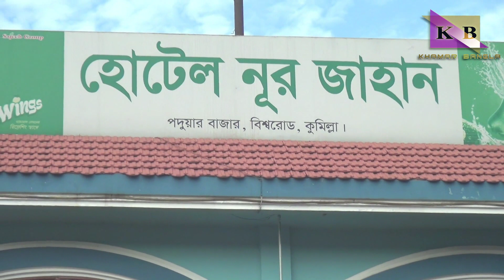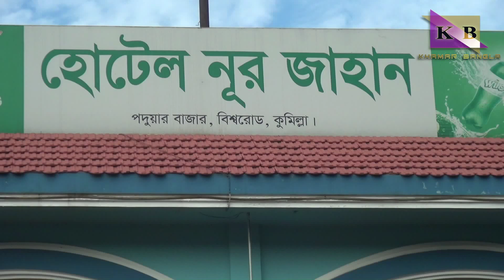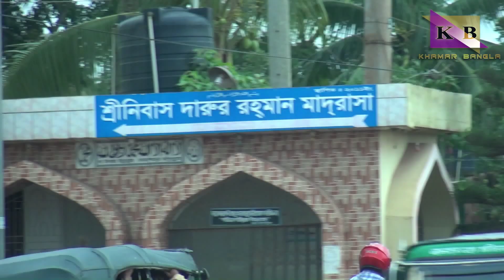কুমিল্লায় চারজনের যৌথ মালিকানায় ৫০০০ হাঁসের সুবিশাল খামার ।। হাঁস পালনে কর্মসংস্থান ।।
কুমিল্লায় চারজনের যৌথ মালিকানায় ৫০০০ হাঁসের সুবিশাল খামার ।। হাঁস পালনে কর্মসংস্থান ।। খামার বাংলা ।।

duck farming in bangladesh. আমরা মাছে-ভাতে বাঙালি । মাছের পাশাপাশি হাঁসের খামার আমাদের ভাগ্যকে বদলে দিতে পারে । হাঁসের খামার অবশ্যই লাভজনক ।
খামার মালিকঃ
                  মোঃ আলামিন হোসেন
                  ঠিকানাঃ শ্রীনিবাস , কুমিল্লা ।

উপস্থাপনায়ঃ
              মোঃ খবির উদ্দীন
পরিচালনায়ঃ
             মোঃ হাসেম খান ও
             মোঃ মোতালেব মোল্লা
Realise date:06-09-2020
Level: khamar bangla (218)